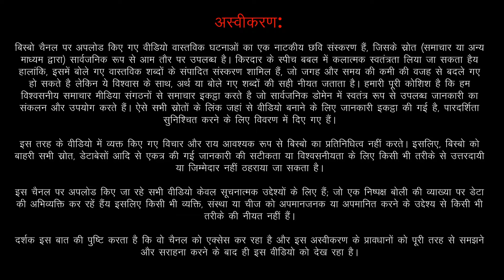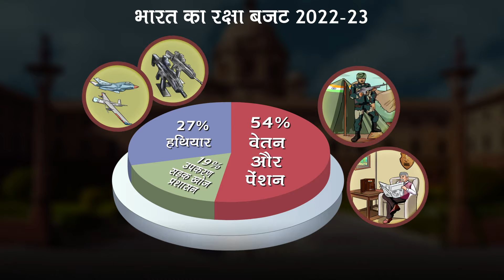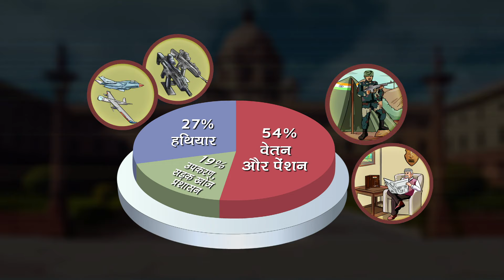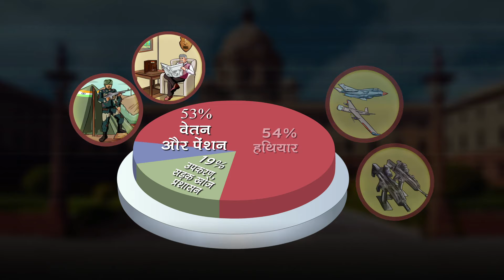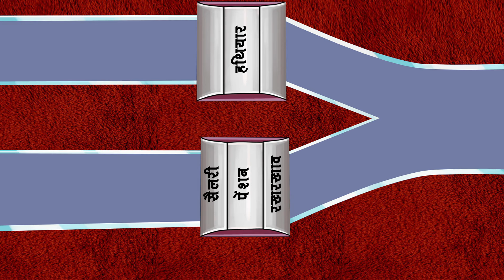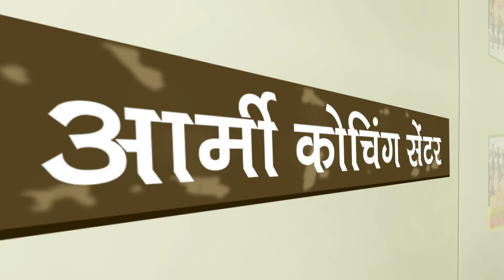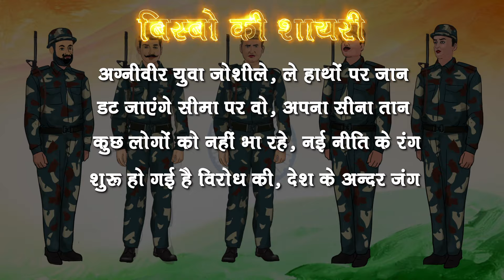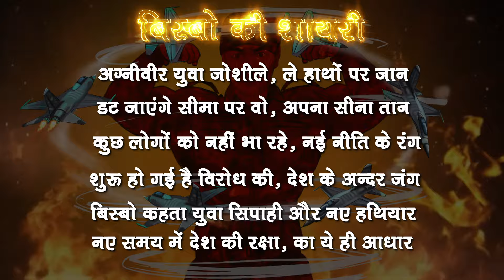भारत का अग्निवीर: करेगा कमाल या होगा फिसड्डी?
अग्निवीर योजना के खिलाफ देश भर में भारी हंगामा। लेकिन क्या ये इतना बुरा है? या ये हमारी सेनाओं को दुनिया की सबसे बढ़िया फौज में से एक बना देगा? देखें हमारा वीडियो, इसका जवाब जानने के लिए।

इंस्टाग्राम: @bisbohindi
फेसबुक: BisboHindi

स्त्रोत:
Agnipath a pilot, tweaks if needed after 4-5 years: Army Vice Chief; Nirupama Subramanian; Jun 21, 2022
‘RRU will offer courses to Agniveers; Agnipath scheme going to be game-changer’; Vaibhav Jha; Jun 21, 2022
Behind Agnipath scheme protest: Temporary stint, no pension or health benefit; Krishn Kaushik; Jun 18, 2022
Agnipath scheme: Why age relaxation can also become a problem; Jun 18, 22 & Major shift in soldier recruitment: 4-year stint under Agnipath; Jun 15, 22; & Agnipath recruitment scheme: Why it can help cut the rising salary, pension bill; Krishn Kaushik; Jun 15, 22
Explained: The Agnipath scheme for recruiting soldiers — what is it, how will it work?; Krishn Kaushik; Jun 16, 22
Agnipath scheme: Army veterans point out flaws, make suggestions; Man Aman Singh Chhina; Jun 15, 22
A reform called Agnipath will ensure youthful and tech-savvy profile of armed forces while reducing burden of pensions and gratuities; Sujan R Chinoy; Jun 15, 22
‘My success should make noise, not my hard work’: Boy whose midnight run went viral wants to be ‘gumnaam’ for now; Mar 23, 22
Supreme Court upholds govt’s decision on One Rank, One Pension for defence forces; Mar 17, 22

Agnipath protest: Defence academy owner held for railway station arson; Srinath Vudali; Jun 26, 2022
Another reason why India needs Agnipath-fiscal reform; Pranay Kotasthane; Jun 20, 2022
Don't drop Agnipath, make it more attractive. Here's how; Jun 19, 2022
Armed forces now pay more to retired than serving soldiers; Ajit Ranade; Jun 19, 2022
By reducing salaries and pensions, why Agnipath makes financial sense; Jun 17, 2022

The Financial Express
Agnipath has large job potential in corporate sector for youths: Industry leaders; Jun 20, 2022

Firstpost
From farm laws to Agnipath: Why a government led by master communicator is so poor in communication; Sandipan Deb; Jun 21, 2022
How's the josh? Why Centre's new Agnipath recruitment programme for soldiers is considered revolutionary; Jun 14, 2022

CNBCTV 18
Explained: How regiments are named in the Indian Army; Mar 23, 2022

Hindustan Times
Why a young, fitter and tech-savvy Agniveer is the only answer to China?; Shishir Gupta; Jun 20, 2022
After 2-year freeze, army may restart recruitment; Rahul Singh; May 28, 2022
New Indian Express
No recruitment in two years has begun 'pinching' the Indian Army; Mayank Singh; Mar 21, 2022

The Print
Navy to become gender-neutral, to recruit women sailors through Agnipath; Jun 19, 2020
Indian Army now world’s largest ground force as China halves strength on modernisation push; Snehesh Alex Phillip; Mar 17, 2020

India Today
Agnipath scheme | Baptism by fire; Raj Chengappa, Amarnath K. Menon, Abhishek Bhalla; June 24, 2022
Agnipath: Indian Army aims to reduce strength to under 11 lakh in a decade; Abhishek Bhalla; Jun 24, 2022
Agniveers will be trained with skills of drivers, electricians…: Union minister’s remarks spark row; Jun 19, 2022
Agnipath protests: Railway property worth nearly Rs 700 crore damaged, 718 arrested in Bihar; Sujeet Jha; Jun 18, 2022
Army plans to extend SSC tenure; Gautam Datt; July 29, 2014

Defence Budget Allocation for 2019-20 at Rs3.19 Lakh Crore, Excluding Defence Pension; July 5, 2019

The Hindu
Data | Agnipath: With 34 lakh military pensioners, pensions form 50% of defence budget; Vignesh Radhakrishnan, Rebecca Rose Varghese, Jasmin Nihalani; Jun 20, 2022
Kailash Vijayvargiya says he would hire Agniveers as security for the BJP office; Shubhomoy Sikdar; Jun 19, 2022

India TV
Agnipath protest: List of states that have announced benefits for 'Agniveers'; Jun 18, 2022

Business Standard
Agnipath: Data shows veterans fail to find govt jobs after retirement; Arindam Majumder, Dhruvaksh Saha, Shreya Jai; Jun 21, 2022

Economic Times
Agnipath attacks status quo: How GoI's new recruitment scheme makes strategic and fiscal sense; Bibek Debroy, Aditya Sinha; Jun 22, 2022
Maharashtra's 'village of warriors' backs Agnipath scheme, says will help youth; Jun 18, 2022
Govt disbursed over Rs 42,700 crore to 20.6 lakh ex-servicemen under OROP in 5 years; Nov 08, 2020

Livemint
Agnipath is only one pillar of a grand goal; Tauseef Shahidi; Jun 22, 2022

The Week
Aspirants and veterans are not convinced Agnipath scheme will work; Pradip R Sagar; June 26, 2022

NDTV
Agnipath Applications Break Air Force Recruitment Record Under Old System; Vishnu Som; July 6, 2022